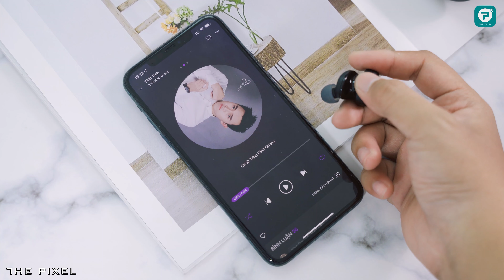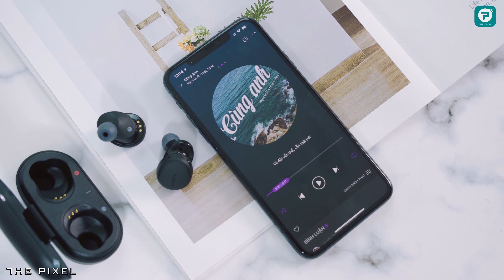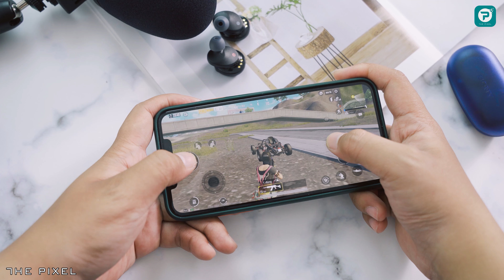Đánh giá tai nghe Sony WF-XB700: Không chống ồn, nhưng Bass vô địch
Sony WF-XB700 là mẫu tai nghe Truly Wireless vừa được Sony giới thiệu tại thị trường Việt Nam. Khác với Sony WF-1000XM3, WF-XB700 không có khả năng chống ồn chủ động mà hướng đến tệp khách hàng yêu thích chất âm Bass cực kì sôi động. Bên cạnh đó, Sony WF-XB700 còn có thiết kế cực dị và hướng đến người dùng tập luyện thể dục thể thao. Mời các bạn theo dõi video "Đánh giá tai nghe Sony WF-XB700: Không chống ồn, nhưng Bass vô địch"